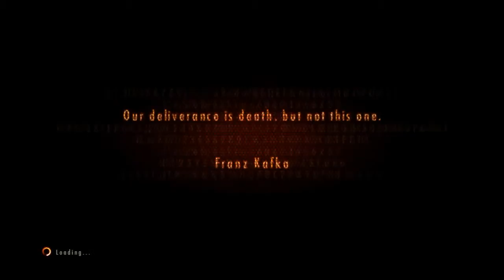#31 'Bout-2-Play: Resident Evil Revelations 2 (Commentary)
It's here.  Finally.  The last and final episode of Resident Evil Revelations 2.  Claire and Moria finally make it to the Tower, after their ugly spat with the traitor turned somewhat-Nemesis.  Closer to the end we go!